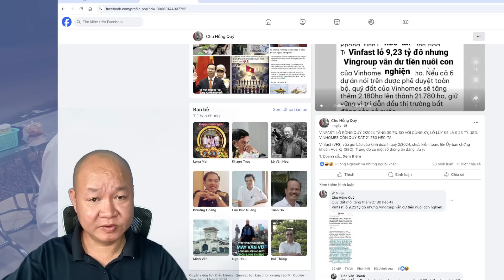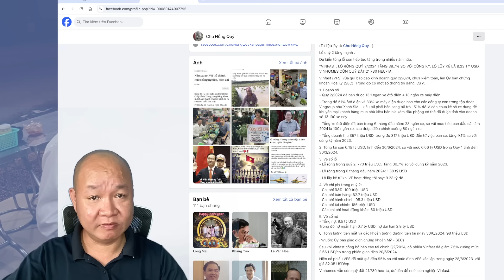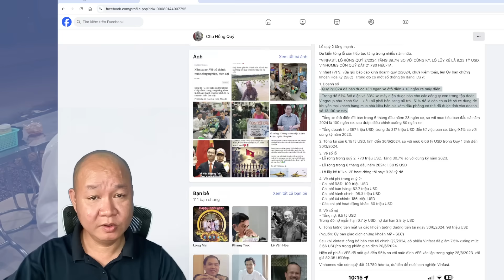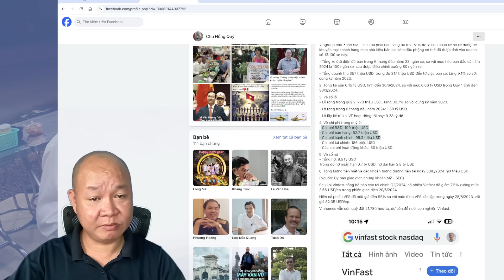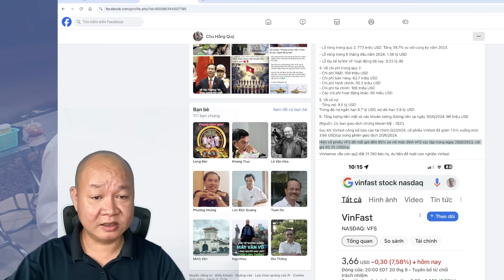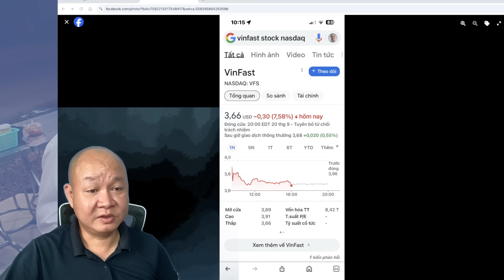🔴#731: Đội chửi Hoàng John cách đây 1 năm đâu rồi?